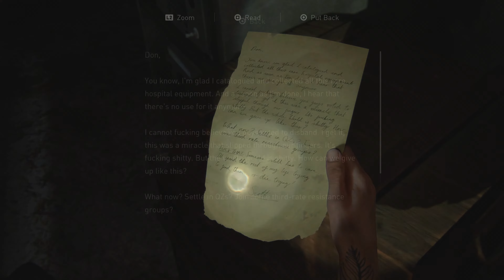NORA | The Last of Us 2